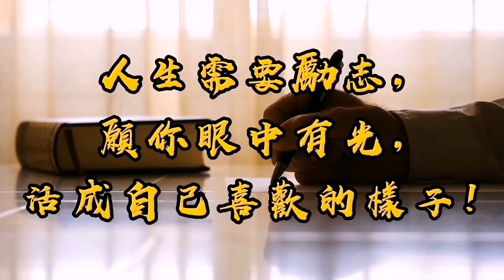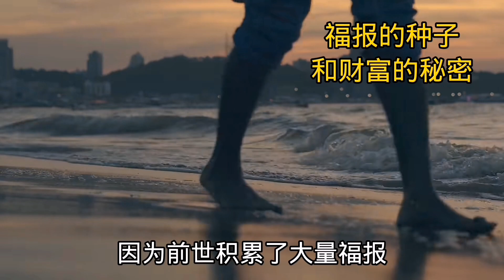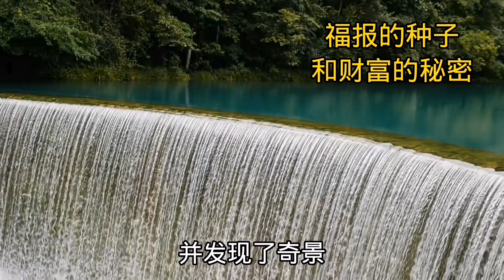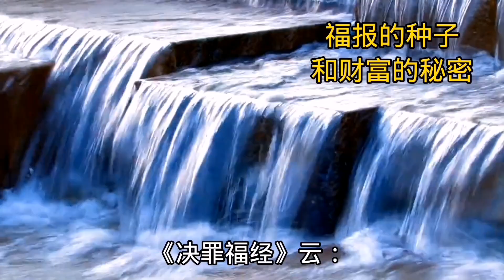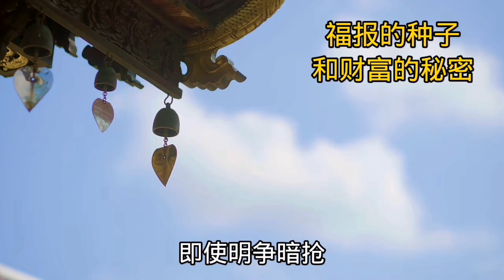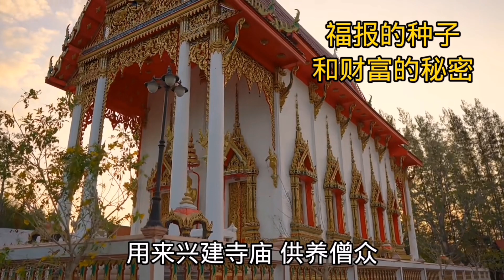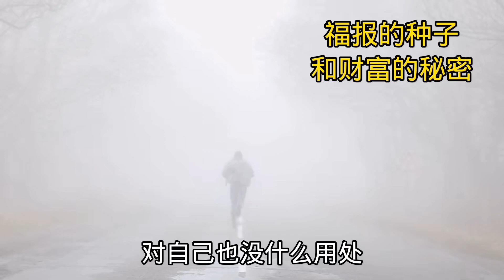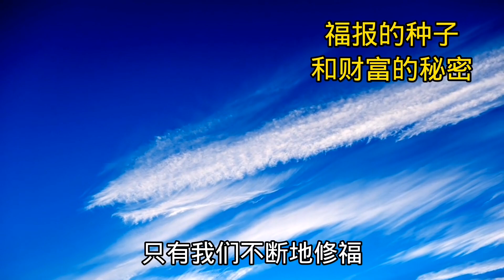福報的種子和財富的秘密，看懂了一生受益 | 養生保時健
本視頻融合了佛教哲學、現代心理學和商業智慧，為讀者帶來了一個全面而深刻的思考框架。這些知識和技能將在你的一生中受益，並幫助你實現個人和職業上的目標，達到更高的生活質量和幸福感。

歡迎來到養生保時健頻道！我們專注於分享關於養生、穴位按摩、人生感悟、人生哲理、自我提升以及勵志的知識和信息，旨在幫助大家更好地保持身心健康、提高生活品質。

在本頻道中，您可以學習到各種養生方法和技巧，如中醫穴位按摩、健康飲食、運動保健等，幫助您調整身體機能、增強免疫力、預防疾病。同時，我們也會分享一些人生感悟和哲理，幫助您更好地認識自己、理解他人，提高情商和人際關係。此外，我們還會發布一些勵志文章和視頻，激勵您追求自己的夢想，擁有積極向上的人生態度。

感謝您的關注和支持，我們將不斷努力，為大家提供更優質的內容。如果您有任何建議或意見，歡迎隨時與我們聯繫。